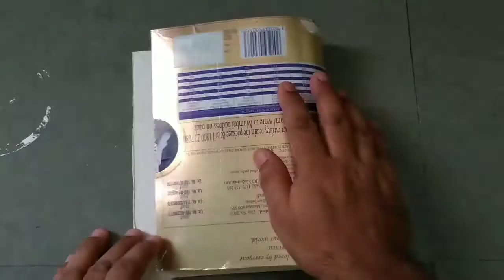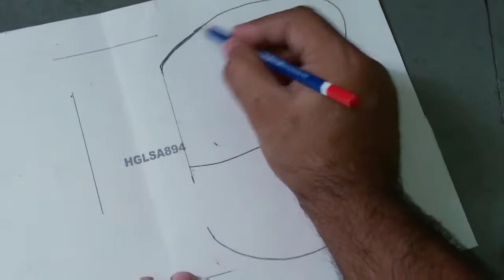how to make a beautiful butterfly with paper / best of waste cardboard / Wall decor/ butterfly craft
toutorial on making a butterfly decor out of waste material
items required
waste bottle
paper
cardboard
glue
color
scissor
pencil

best out of waste bottle , how to make a butterfly , butterfly Wall decor ideas , best reuse, paper Craft , butterfly color IDEAS,
toutorial on making a colorful butterfly, best of waste cardboard